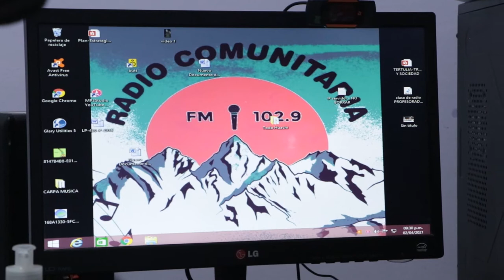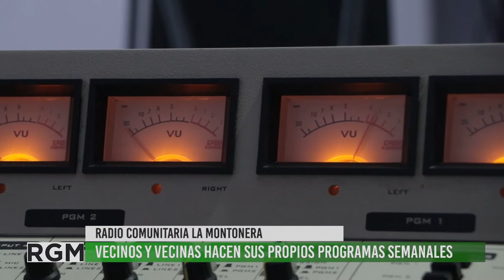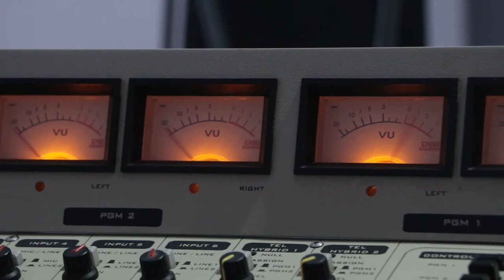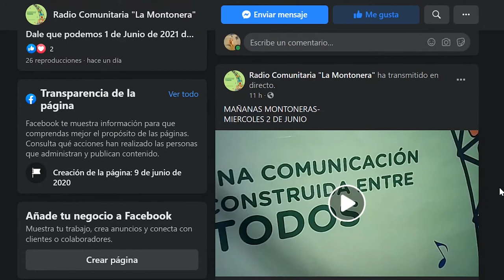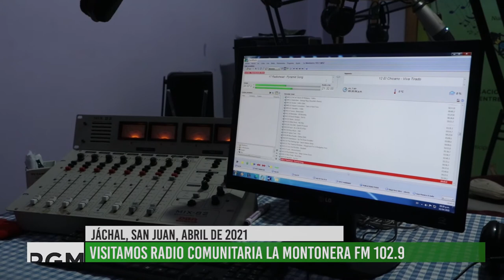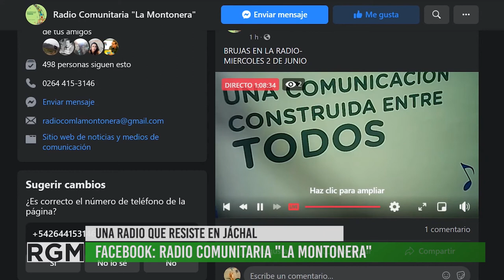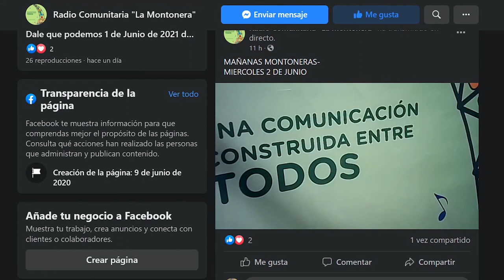Radio comunitaria La Montonera FM 102.9, San José de Jáchal, San juan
Hace algunas semanas estuvimos de visita en la radio comunitaria La Montonera FM 102.9Mhz ubicada en San José de Jáchal, provincia de San Juan. Algunos compañeros y compañeras nos recibieron para compartir, mate mediante, experiencias, visiones y prácticas de este camino que es la comunicación comunitaria, alternativa y popular. Fabián y Edison nos contaron la historia del medio, su organización y la lucha en defensa del agua y contra la minería como ejes transversales de su programación. Selene y Giovanni, compartieron su experiencia como jóvenes que ejercen su derecho a la comunicación en la radio. Una hermosa experiencia que esperamos se repita pronto. Pasen, vean y escuchen otras voces al aire de San Juan.